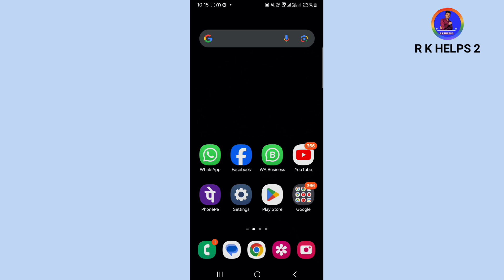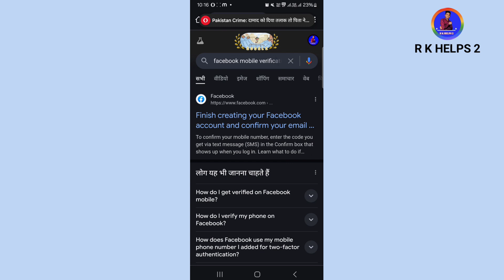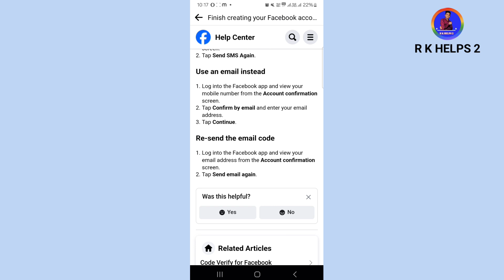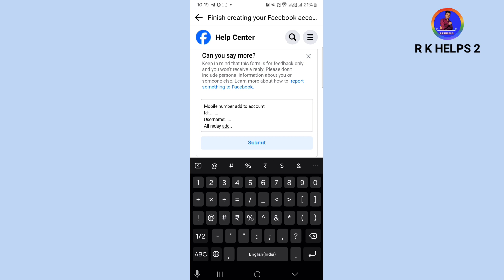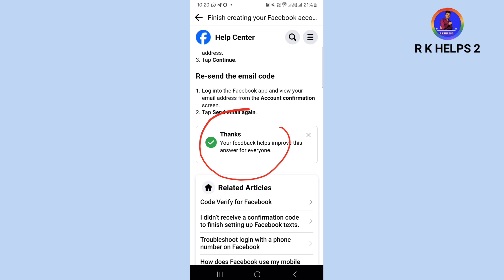Security key problem in facebook | New Mobile number Verify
Name And Date of birth in Security Key | Security Key problem in facebook  | Security Key 2024 .

recovery account Security Key problem in facebook | Login Code Problem in Security Key | rkhelps2
Security key problem in facebook  ! How to unlock in Security Key  ! R K HELPS 2

●Your Queries.